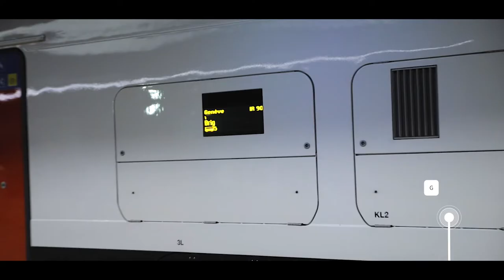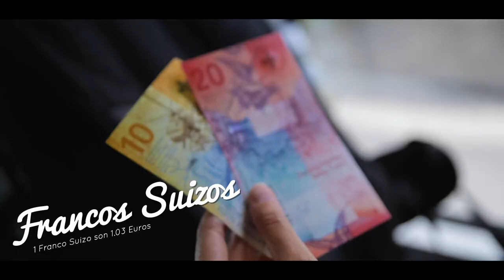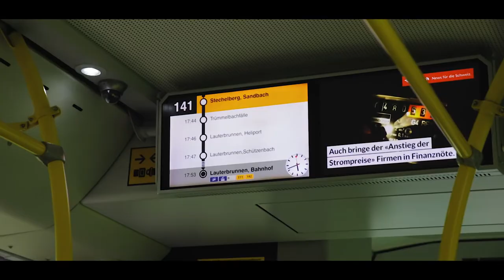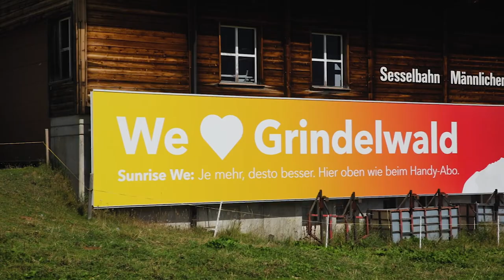48 Horas en los ALPES SUIZOS🇨🇭recorremos toda Suiza en un fin de semana😱 (¡y sin coche!)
¿Te gustan mis vídeos? Dale al like y déjame un comentario para apoyar a mi canal!

¡En solo un fin de semana, nos aventuramos a recorrer los Alpes Suizos en tren!
Para ello, primero nos dirigimos a Ginebra, la capital de Suiza. Desde allí, cogimos el tren que nos llevaría a Berna, desde donde conectaríamos con Interlaken, para finalmente llegar a Lauterbrunen, uno de los pueblos más bonitos de Suiza. Una vez en Lauterbrunen, pudimos observas cascadas de más de 300 metros de altura, antes de dirigirnos a Wengen a pasar la noche. Sin duda nuestro alojamiento tenía el balcón más impresionante que he visto, con unas vistas panorámicas al valle de Lauterbrunen. Al día siguiente nos pusimos camino de Männlichen, haciendo una ruta caminando hacia la cima de una de las montañas del valle. Después nos dirigimos a Grindelwald, otro de los pueblos más bonitos de Suiza. Finalmente hicimos una parada rápida en Interlaken, antes de dirigirnos de vuelta a Ginebra.
Finalmente, tuvimos la oportunidad de explorar Ginebra y darnos un baño en su lago de agua glaciar, antes de dirigirnos al aeropuerto para despedirnos de Suiza.

Los alojamientos que pongo a continuación son los que utilizamos en nuestro viaje. Los recomiendo basados en nuestra experiencia personal y no sacamos nada con ello. No obstante siempre te recomendamos hacer tu propia búsqueda para encontrar un hotel que se ajuste a tu presupuesto y necesidades! 😁